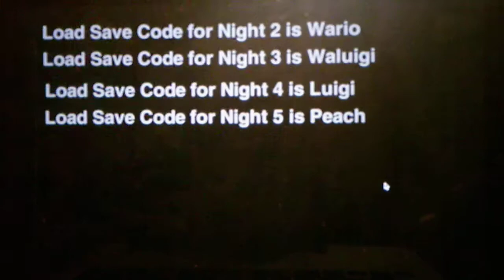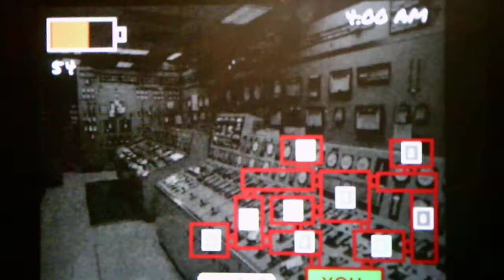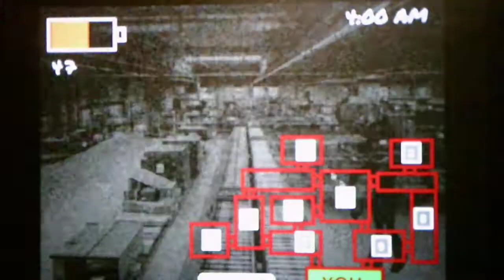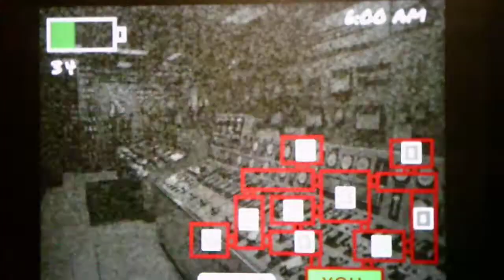Five Nights At Wario's Rebooted Night 2 (200 Subscriber Video Part 2)